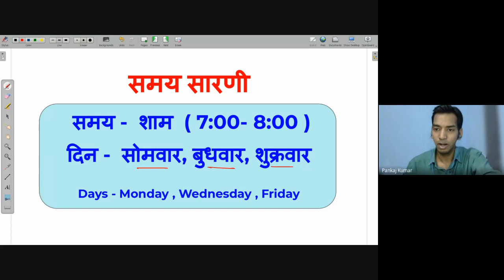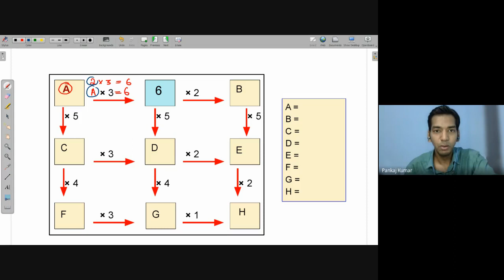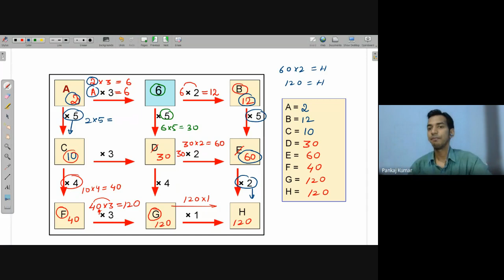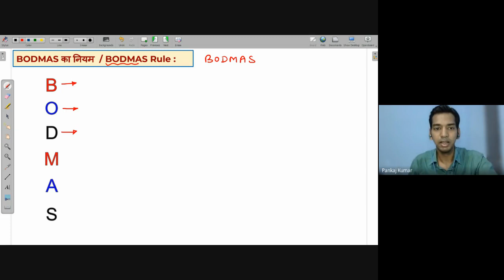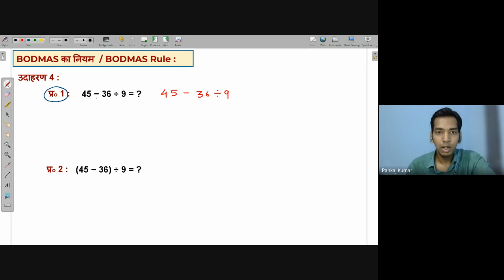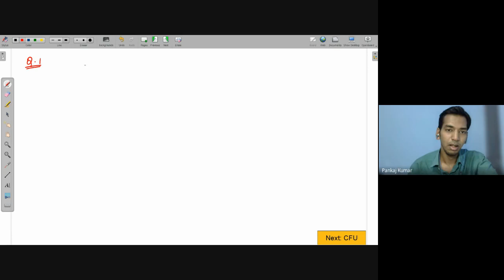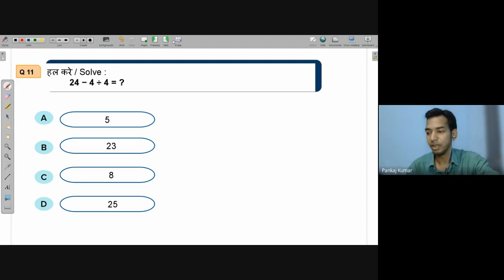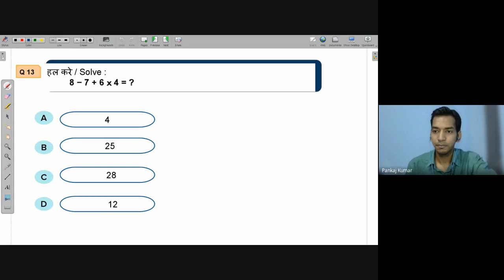BODMAS RULE | NEEV 2022 Math Live class | 2nd May. 2022